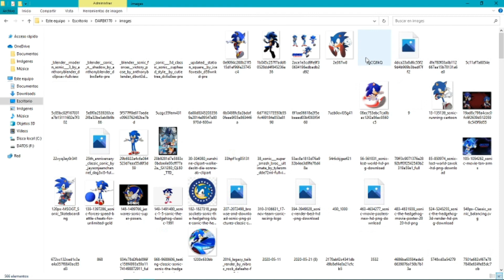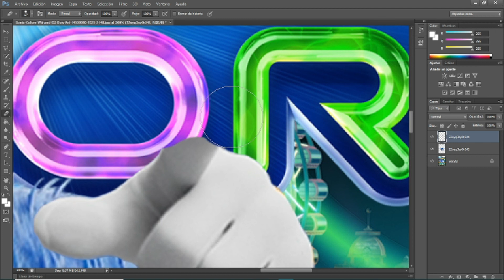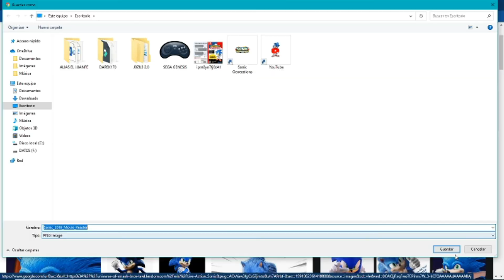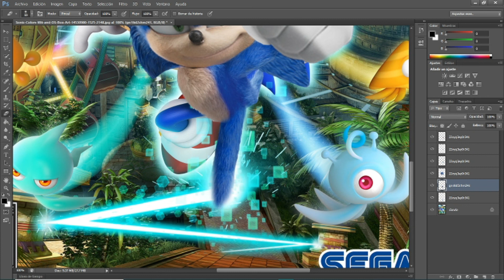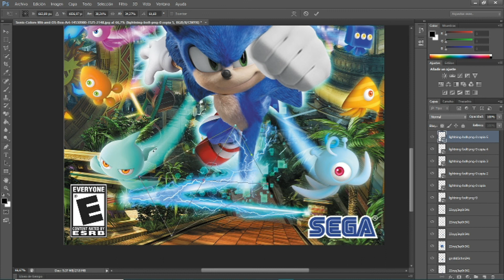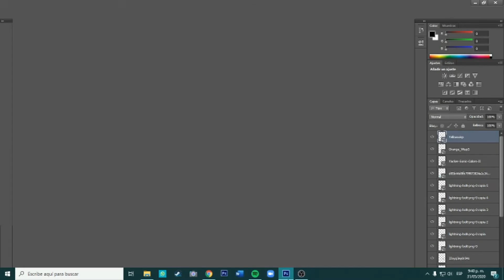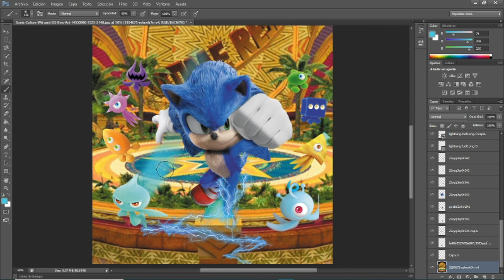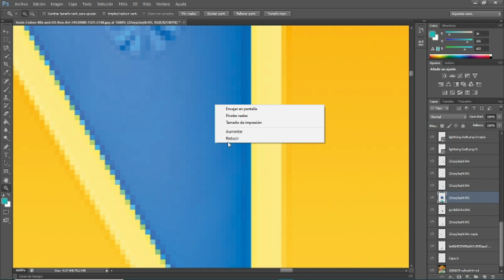¡DE SONIC COLORS A SONIC COLORS THE MOVIE! | EDITANDO EN PHOTOSHOP